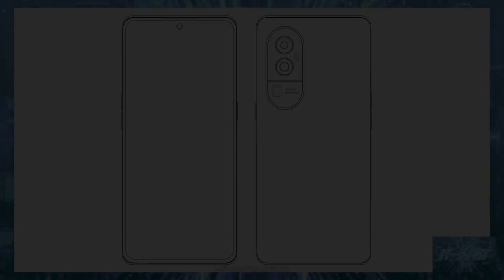เผยข่าวลือ OPPO Reno10 Series จะเปิดตัวแบบ Global เดือนหน้า ข้าม OPPO Reno9 Series